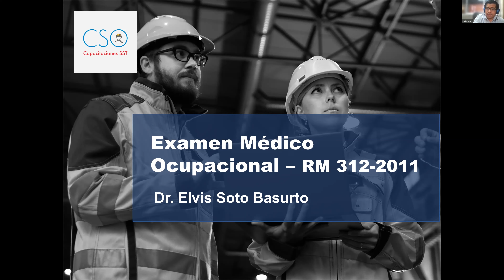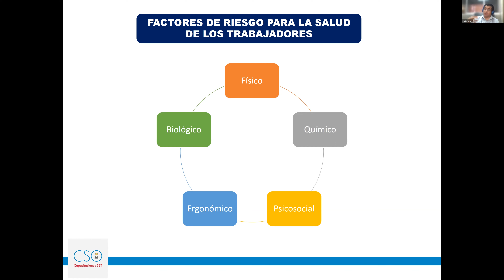Examen Medico Ocupacional curso virtual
Capacítate en los principales criterios del EXAMEN MEDICO OCUPACIONAL de acuerdo a lo normado en la RM 312-2011.